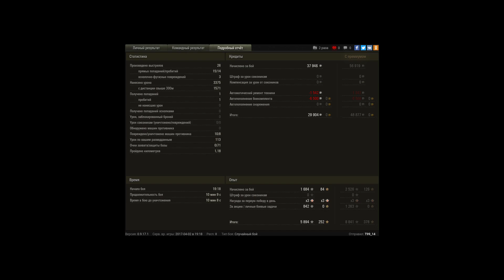маленький Bishop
стоять в самом конце турнирной таблице,и вытащить бой оказавшись первым по опыту и урону более 3000.